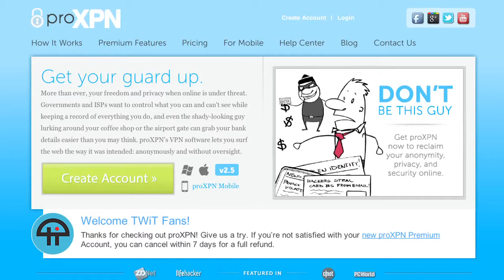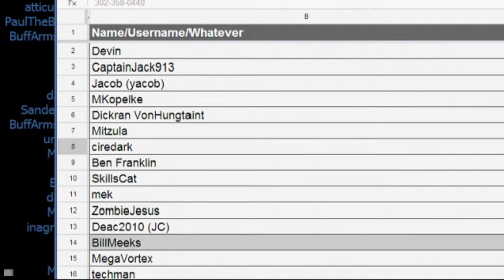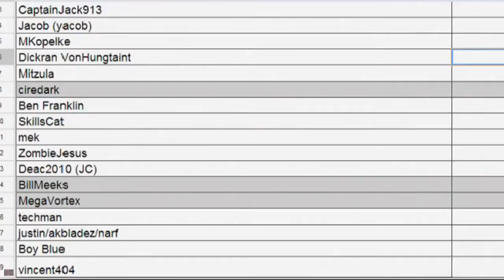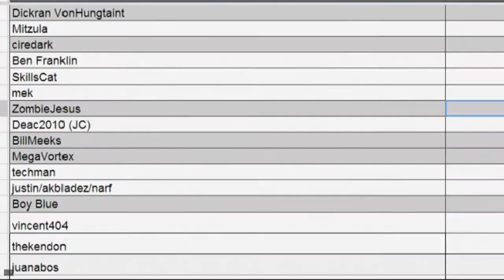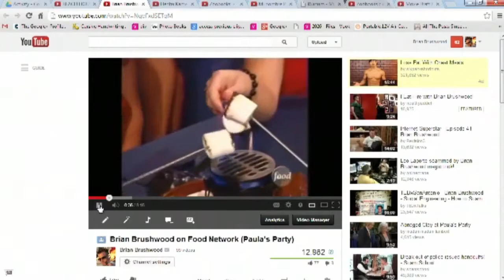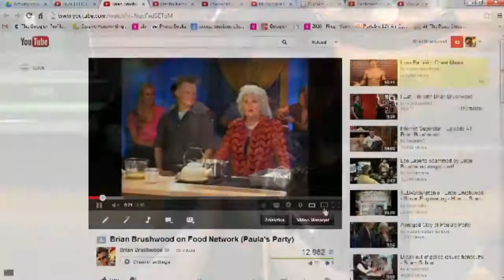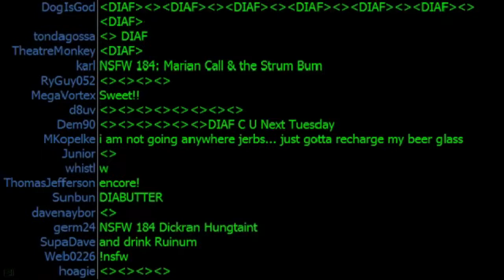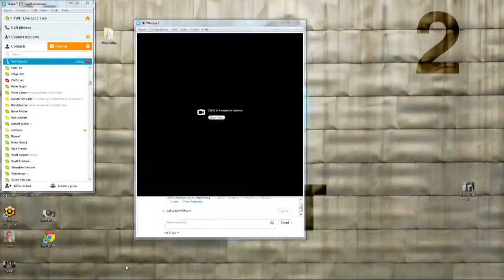NSFW #184: Marian Call and The Strum Bum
This week, Brian and Justin are joined by the lovely and talented musician Marian Call. She performs live, Brian and Justin try to guess what her songs are about from the titles, they play a little Blitz Quiz, and Brian's racist connections are revealed.